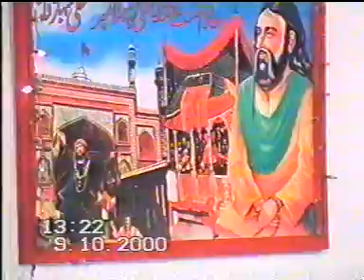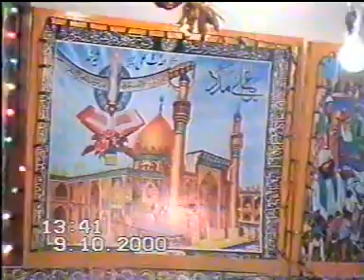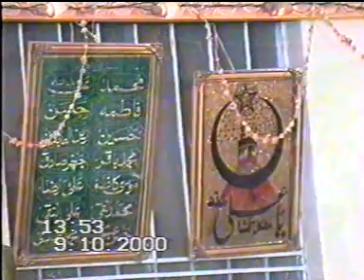shany reasalt an shany ali a s by badar mian dad qawal 2000 qawwali songs,qawwali song,qawali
Welcome In This Channel " Drbar Peer Syed Yousaf Shah Jillani
In This Channel We Will Provide You Beautiful Naats , Influencing Bayan , Melodious Qawalis ,And Other Punjabi Cultural Video Etc.
Aastana Alia Peer Sayed Yousaf Shah Jilani
Sajjada Nasheen Peer Aftab Shah Jillani
Kot Khadim Ali Shah

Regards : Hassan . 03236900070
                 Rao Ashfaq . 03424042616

Mehfil Sama
Qawali  | kalam |